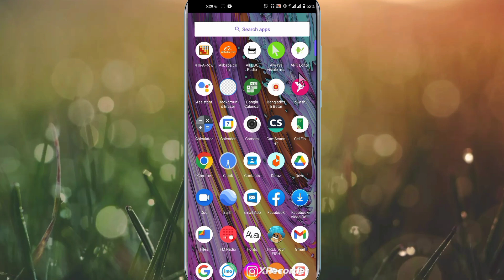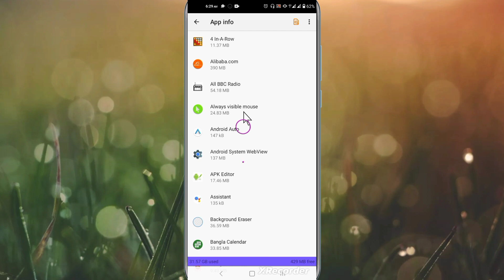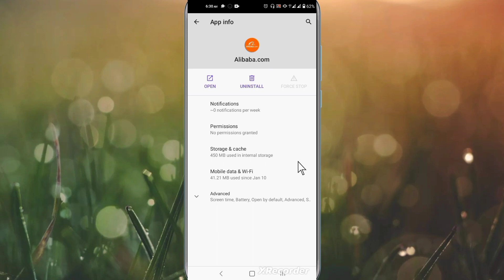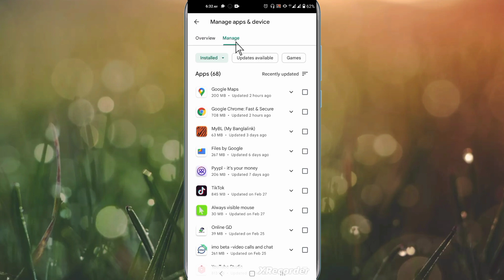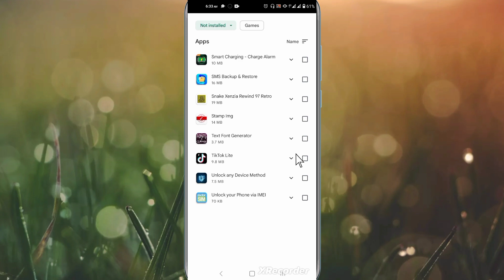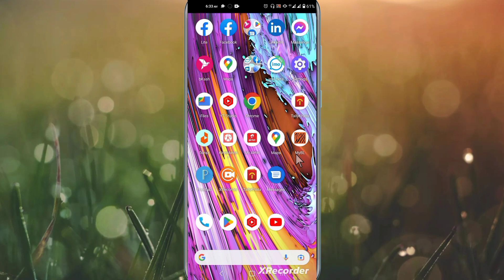মোবাইলের এমবি কম কাটবে | মোবাইল ঠান্ডা থাকবে | মাত্র ২টি সেটিং করে নিন | Deceit BD